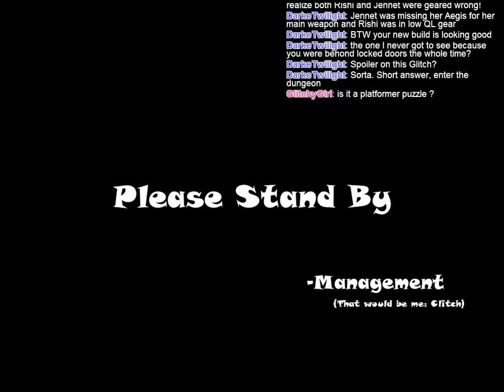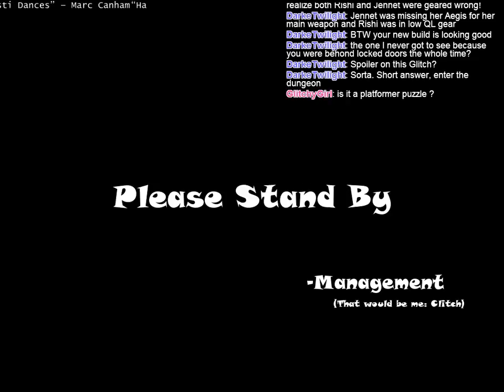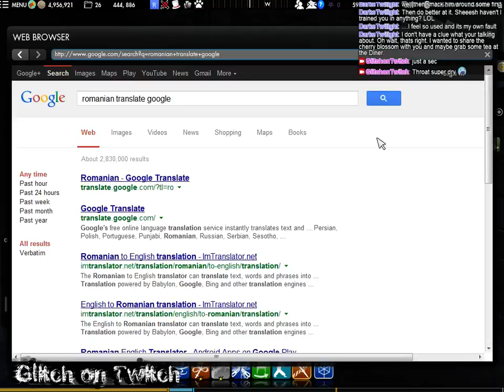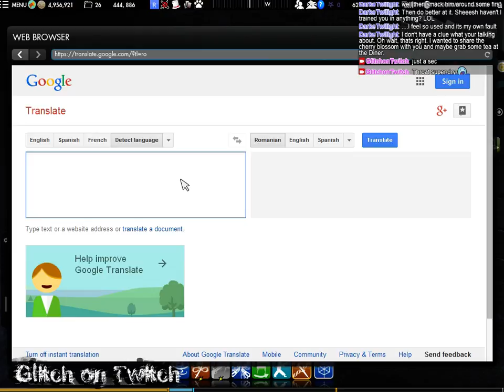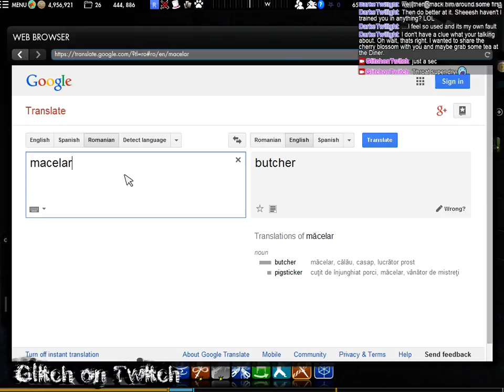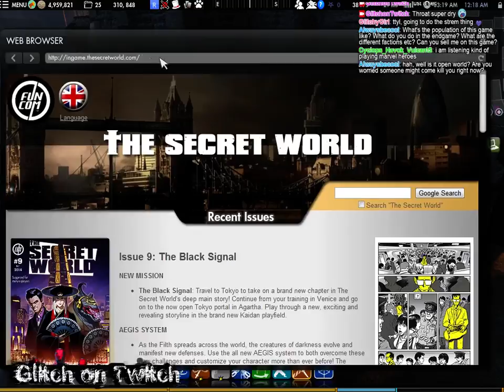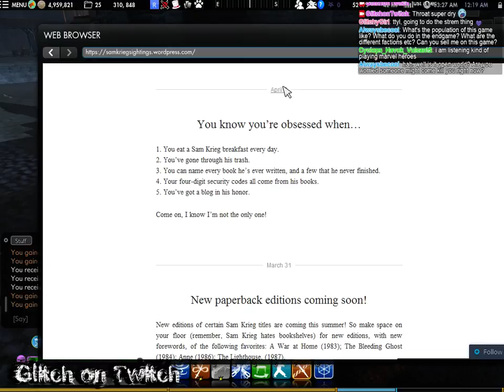Teh Sekrit Whirled Sundae: Herejia investigates, Drăculești Edition.